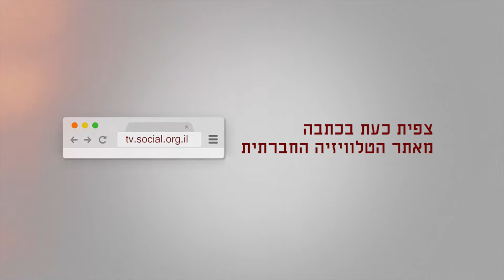מחאות סוף השבוע - מעתה גם בדיר איסתיא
תושבי הכפר דיר איסתיא הסמוך לאריאל, הצטרפו החל מחודש מרץ 2016 גם הם למחאות ולהפגנות השבועיות המתקיימות בימי שישי.  הם מוחים על חסימת הגישה לאדמותיהם החקלאיות, אשר פוגעת בפרנסתן של כ-500 משפחות.